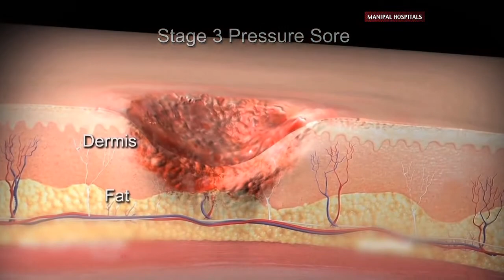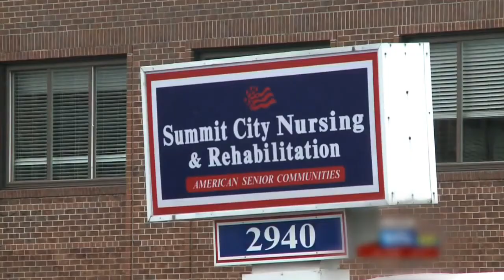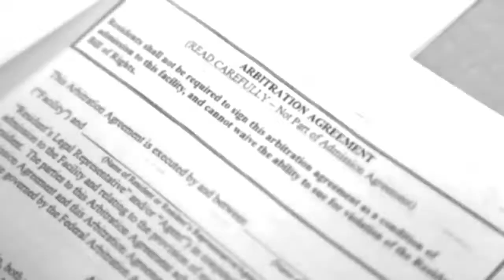It's Just A Matter of Trust: Elder Abuse - Feature Report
American Lawyer Media senior editor Gina Passarella examines arbitration that is part of virtually every nursing home legal action. But Kindred Nursing Centers Limited Partnership v. Clark, recently argued before the U.S. Supreme Court, could change the legal landscape— and may signal a shift in the general arbitration wars. Attorneys Ronald Lebovits of Zarwin Baum DeVito Kaplan Schaer Toddy and Nancy Winkler of Eisenberg Rothweiler Winkler Eisenberg & Jeck weigh in. Feature Report 1717.